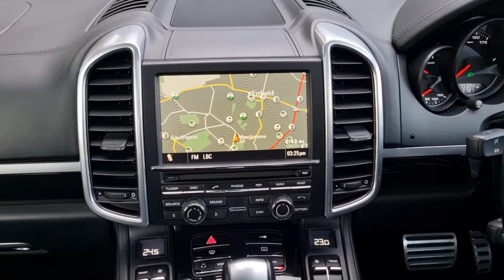Porsche Cayenne 3.0 V6 S Tiptronic S AWD